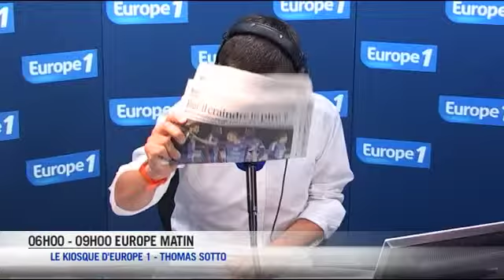Un besoin urgent de victoire !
La presse quotidienne se pose la question de la qualification de l'équipe de France de football pour la coupe du Monde 2014 au Brésil.